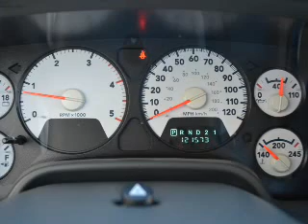2006 Dodge Ram 2500 - AVONDALE AZ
Year: 2006
Make: Dodge
Model: Ram 2500
Trim: Big Horn
Engine: 5.9 liter I-6
Transmission: Automatic
Color: Red
Mileage: 121573
Address:
10151 W PAPAGO FWY